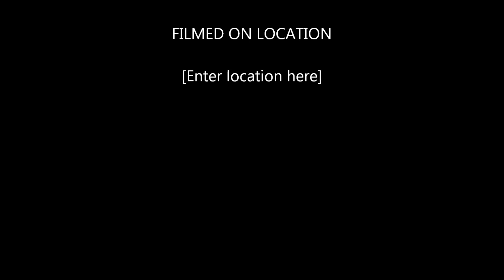FILMACIONES MIKE CAPCHA VEGA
FILMACIONES MIKE